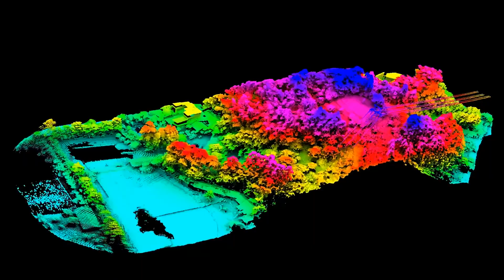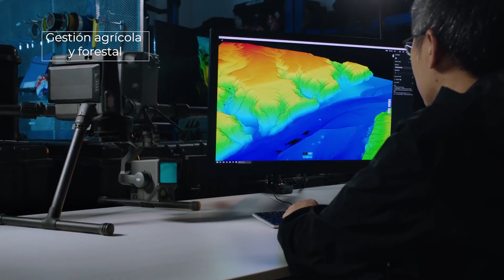EL Drone Multiusos ⭐ Matrice 300 RTK + Zenmuse L1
Usos 👇🏻
✔ Topografía
✔ Inspección de Torres de Electricidad
✔ Cartografía
✔ Búsqueda y rescate
✔ Energía eléctrica e infraestructura
✔ Modelos 3D en alta precisión